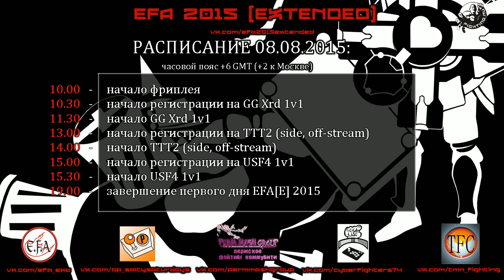EFA 2015 EXTENDED GGXrd